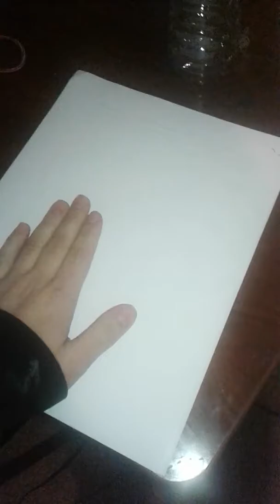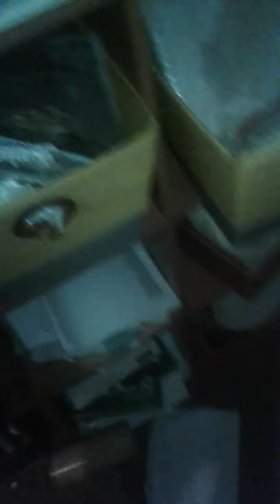Diy true story